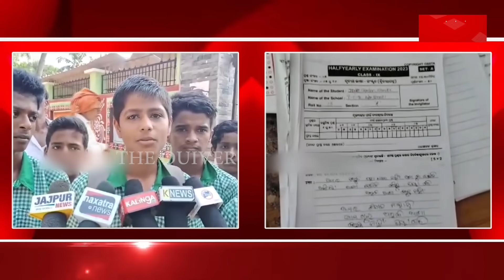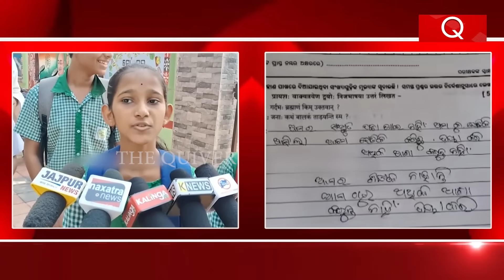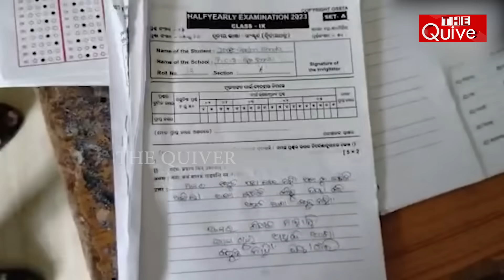ମାଷ୍ଟ୍ର ନାହାନ୍ତି, ଅଧିକ ଆଶା କରନି | 5T failed | The Quiver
୫ଟି... ୫ଟି... ଯୁଆଡ଼େ ଦେଖ କେବଳ ୫ଟି କଥା ହିଁ କହୁଛନ୍ତି । ୫ଟିରେ ଚାଲିଛି ରୁପାନ୍ତରଣ । ହଁ ଏହା ବି ଭଲ କଥା । କାରଣ ପୁରୁଣା ବ୍ୟବସ୍ଥାର ପରିବର୍ତନ ହେବା ଜରୁରୀ । ହେଲେ ପରିବର୍ତନ ବା ରୁପାନ୍ତରଣ କେବଳ କାଗଜକଲମରେ ରହିଲେ କେମିତି ହେବ? ଏହା ବିକାଶ କିପରି କରିବ? ବରଂ ଆଣିବ ବିନାଶ । ଏବେ ସେଇଆ ହିଁ ହୋଇଛି । ପ୍ରଥମେ ରାଜ୍ୟର ସ୍କୁଲ ରୁପାନ୍ତରଣ କଥା ଦେଖିବା । ୫ଟି ଅଧିନରେ ରାଜ୍ୟ ସରକାର ସ୍କୁଲ ରୁପାନ୍ତରଣ କରୁଛନ୍ତି । କୋଟି କୋଟି ଟଙ୍କା ଢ଼ାଳୁଛନ୍ତି । ହେଲେ ରାଜ୍ୟ ସରକାରଙ୍କର ସ୍କୁଲ ରୁପାନ୍ତରଣର କଛା ଖୋଲି ଦେଇଛନ୍ତି ସ୍କୁର ପିଲାମାନେ ।